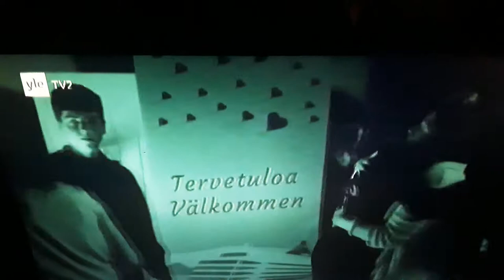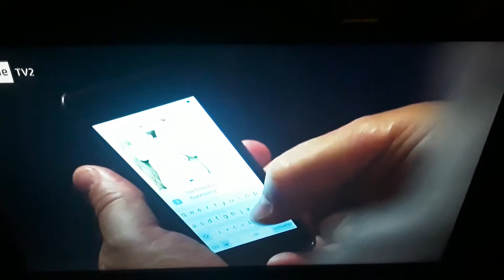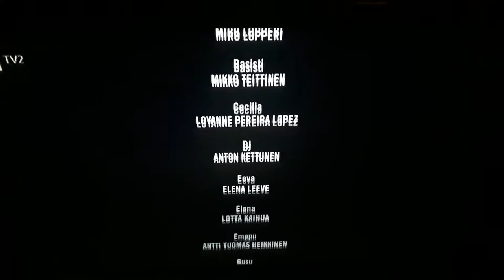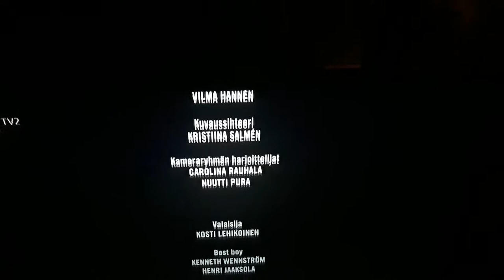12.9.2019 hienoa ohjelmaa Ari nurmi ❤👒🎩🏚🏡🐅